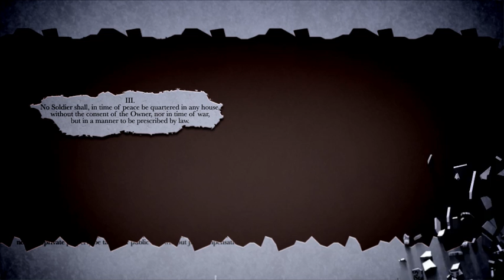Bill of Rights Day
The Bill of Rights was added to the Constitution on December 15, 1791. How are our rights faring today?

Video produced by Austin Bragg and Caleb Brown